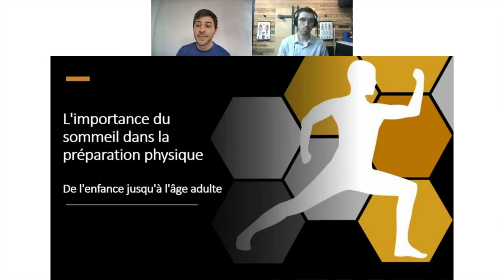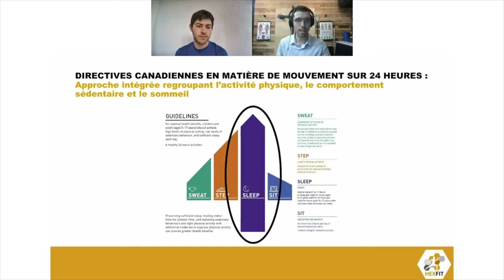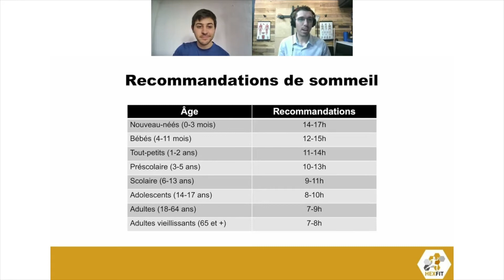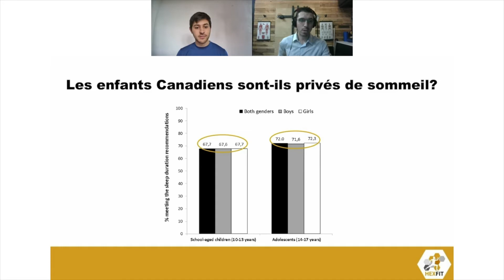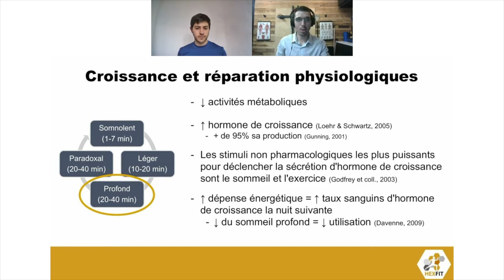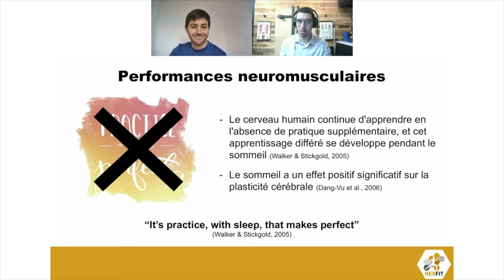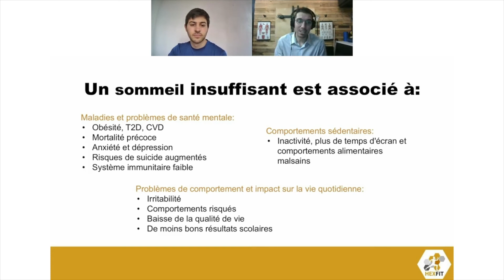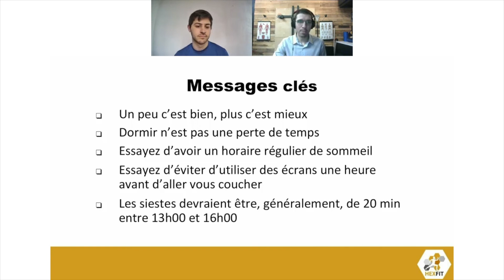L'importance du sommeil dans la préparation physique avec Joël Blanchard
Spécialisé dans le développement moteur des enfants et des adolescents, Joël Blanchard nous parle de l’importance du sommeil dans la préparation physique !